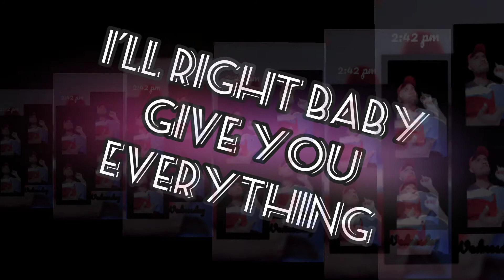I will give you everything ☺️✨